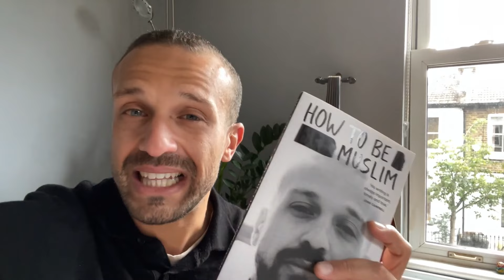How to be a Bad Muslim and Other Essays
Award-winning New Zealand poet and writer Mohamed Hassan blends journalism, memoir and humour to map the experience of being Muslim in the 21st century.

Speaking authentically and piercingly on mental health, grief and loss, while weaving memories of an Egyptian immigrant fighting childhood bullies, listening to life-saving ‘90s grunge and auditioning for vaguely-ethnic roles in a certain pirate movie franchise this is a must-read book from a powerfully talented writer.